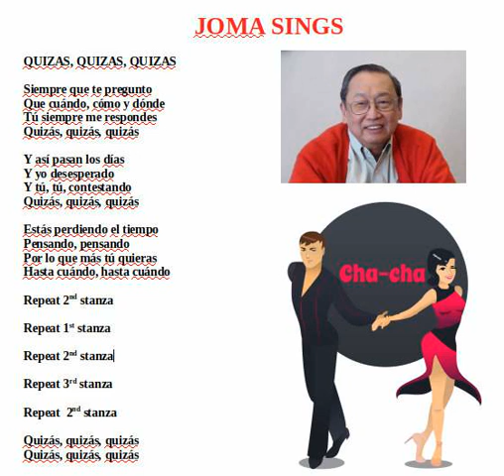Quizas, Quizas, Quizas 2020 06 03 00 31 18